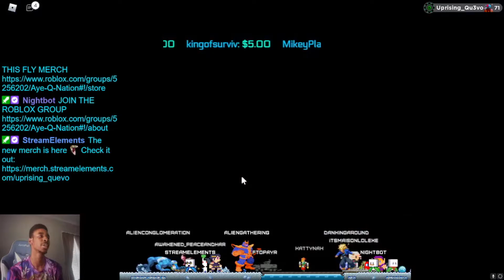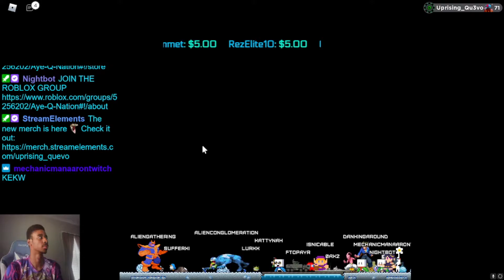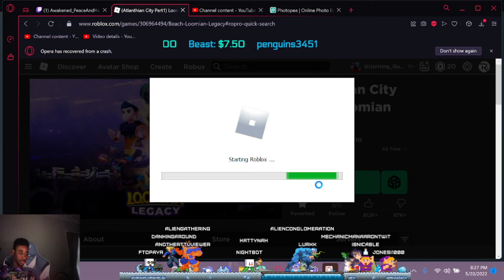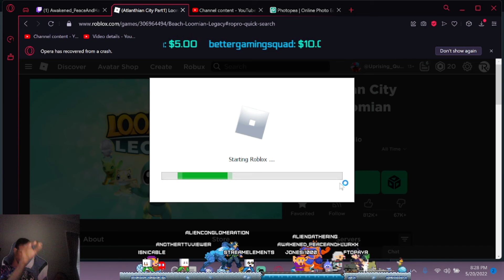Loomian Legacy Atlanthian City Test Run